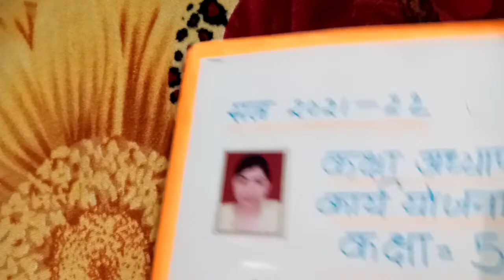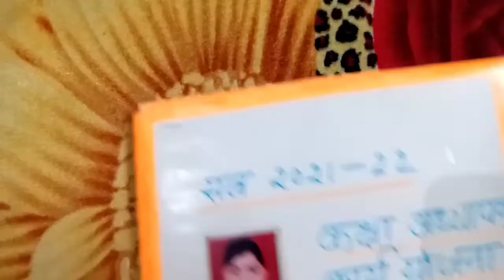कक्षा अध्यापक कार्य योजना/कक्षा शिक्षक कार्य योजना Class Teacher action plan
विद्यालय का चार्ज/प्रभार लेने से पहले कैसे और कौन कौन से अभिलेखों की जांच करें ? ज्ञान सम्बंधित बातें
पी डी एफ लिंक 👇👇👇👇

वर्तमान समय में किसी भी सरकारी कर्मचारी का वेतन कटने का सबसे बड़ा और महत्वपूर्ण कारण जानेंगे देखें वीडियो लिंक 👇👇👇👇